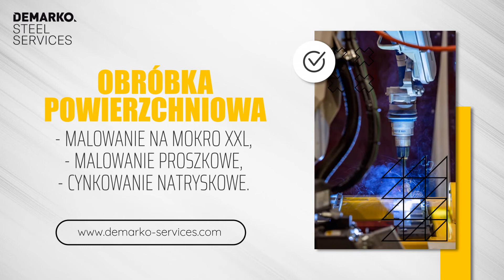Obróbka stali nierdzewnej Świętochłowice DEMARKO Steel Services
DEMARKO Steel Services to specjaliści od obróbki stali nierdzewnej. Na nowoczesnych maszynach CNC firma wykonuje mniejsze i większe elementy. Może stal ciąć laserowo, plazmowo i gazowo oraz giąć, prostować i walcować. Oferta usług CNC obejmuje również obróbkę mechaniczną za pomocą frezowania, toczenia i fazowania, a także spawanie robotami, metodą MIG/MAG i metodą TIG.

DEMARKO Steel Services śrutuje również powierzchnię w ramach śrutowania przelotowego i w kabinach oraz komorach. Na koniec metal jest malowany na mokro lub proszkowo i zabezpieczany cynkowaniem natryskowym. W ten sposób nabywa odporności na korozję.

Wymienione informacje to nie wszystko, czego można się dowiedzieć o ofercie firmy. Więcej znajduje się na stronie internetowej